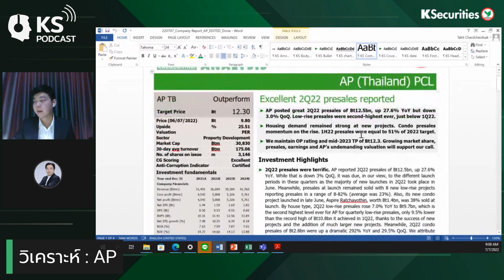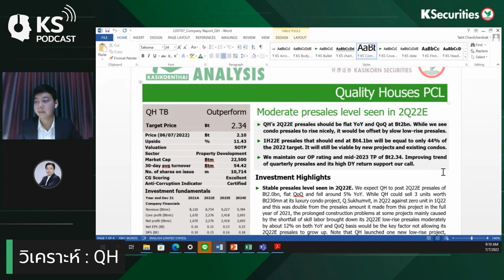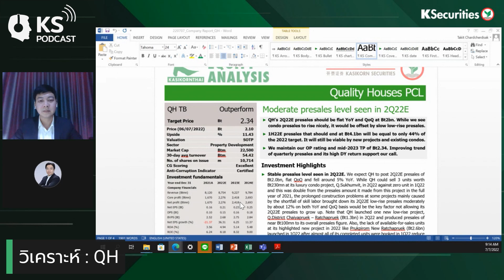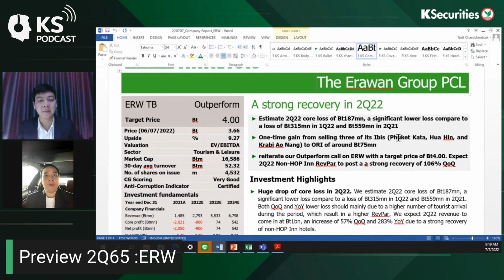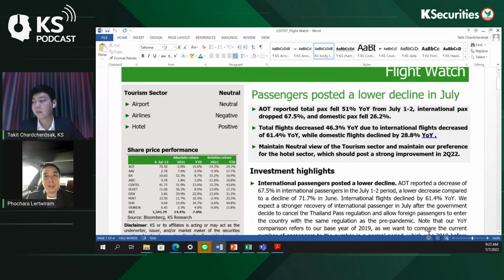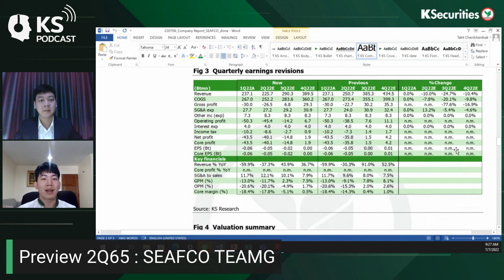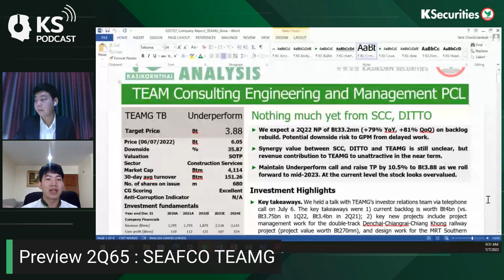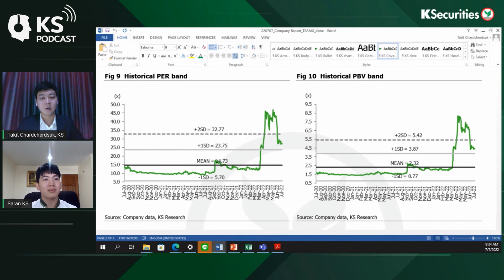KS PODCAST EP.715: Preview 2Q65 AP QH รอลุ้นมาตรการกระตุ้นจากรัฐ..ERW คาด 2Q65 ฟื้น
KS PODCAST EP.715 : Preview 2Q65 AP QH รอลุ้นมาตรการกระตุ้นจากรัฐ..ERW คาด  2Q65 ฟื้น HOP INN ช่วยหนุน..SEAFCO TEAMG ยอด Backlog ยังเป็นสิ่งสำคัญ